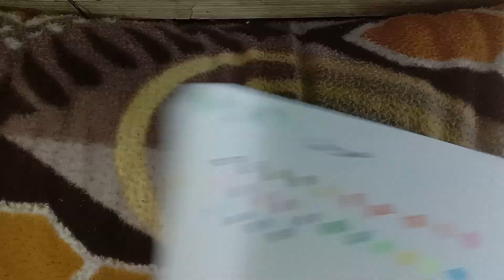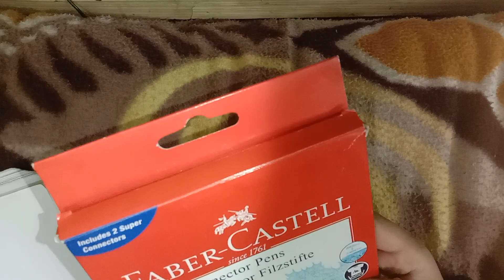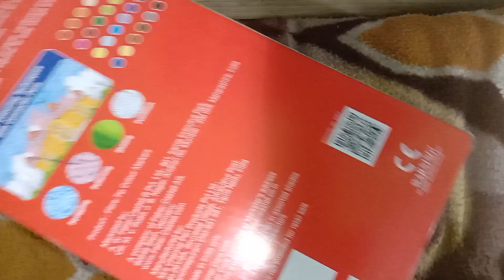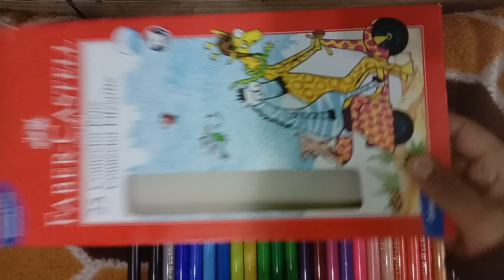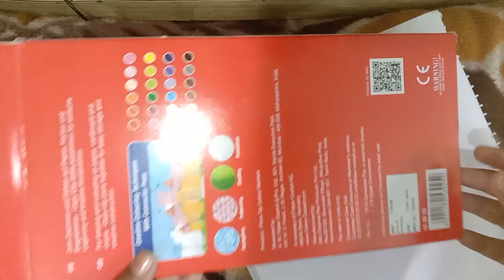Unboxing of FaberCastele connecter sketch pensreview/part1 /Republic day Drawing/republicdayspecial